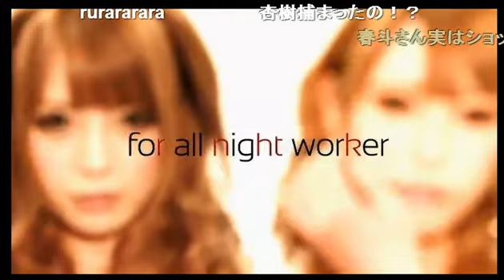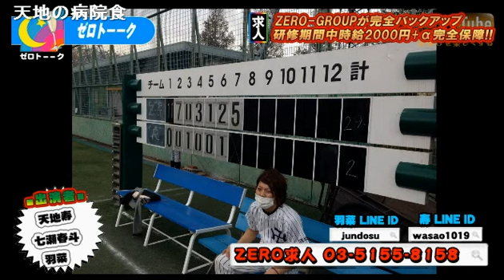イケメン新人登場!!様々な話で探る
歌舞伎町 ZERO【ゼロトーーク】(13/12/6)
《内容》
イケメン新人登場
様々な話で探る!!
《出演》
天地寿、七瀬春斗、羽菜

【ゼロトーーク】

歌舞伎町ホストクラブZERO GROUP参戦!!
メインMCに名乗り出るは3名
天地寿総支配人・水嶋杏樹総支配人・七瀬春斗支配人
と豪華な顔ぶれでお送りするエンターテイメントバラエティ
【ゼロトーク】
仕事に恋愛にプライベートトーク
更には様々な企画にチャレンジしていく。
お店では見る事の出来ない
3人が作り出す極上エンターテイメントバラエティ

歌舞伎町　ZERO
東京都新宿区歌舞伎町2-9-1ソフィア3ビル5F

address：東京都新宿区歌舞伎町1-11-5　長谷川ビル１F